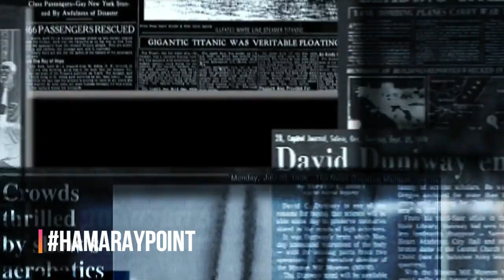Chinese 6th Generation Fighter Jet Photo Revealed || Hamaray Point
Hamaray Point channel are providing you a better information of Pakistan technology about Pak Army, Pak Airforce and also Pak Navy you can join our Hamaray Point Channel and Update more latest informations.